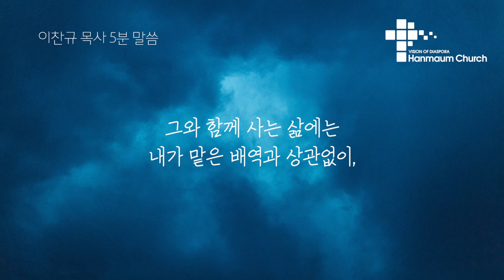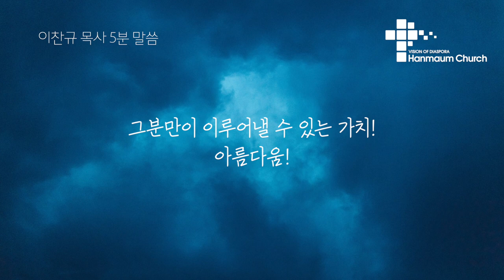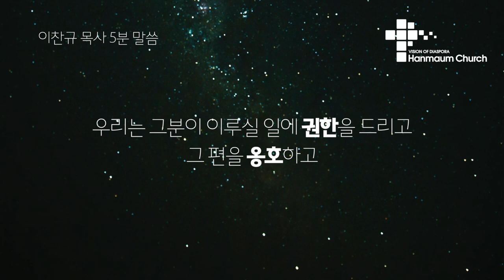2023.10.15| 이찬규 목사 5분 말씀 | 하나님의 주권과 영광 | 출애굽기 19장 1~6절